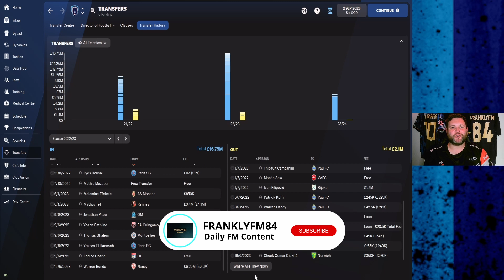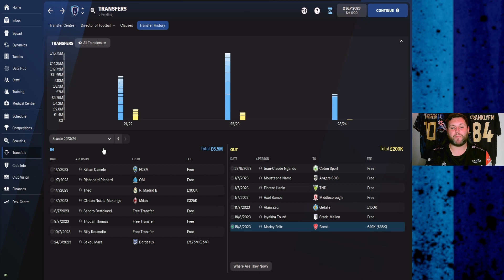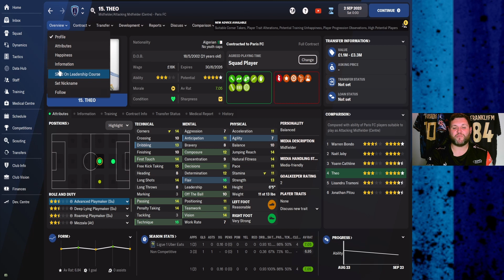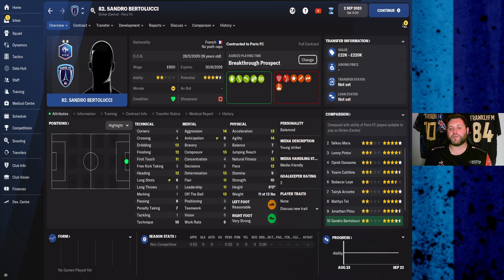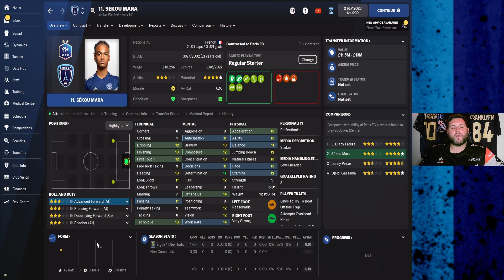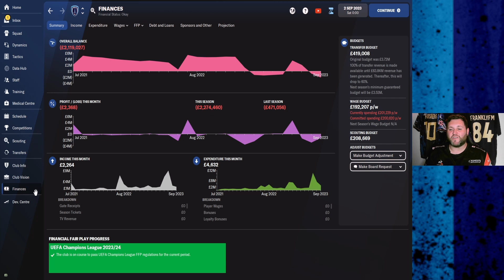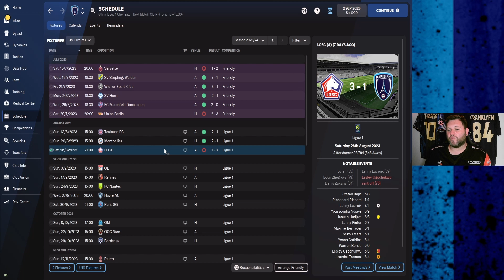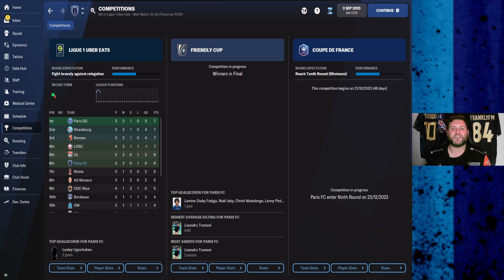FM22 Paris FC The Rebuild - Episode 7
FM22 PARIS FC REBUILD EP7 | THE CHILDREN OF THE FRENCH REVOLUTION | THE SERIES

A five year rebuild to see if we can take Paris FC out of the shadows of PSG using only players that are 21 or under!!

A club that is associated with the city of love hasnt had much of a romance with football. Living in the shadows of PSG, Paris FC have had a rough time since the two clubs split in 1972.

With the fortunes of the club needing to change we are going to step into the dugout as we look to bridge that gap to PSG!! This is the Paris FC Rebuild Series, The Children of the French Revolution!!!